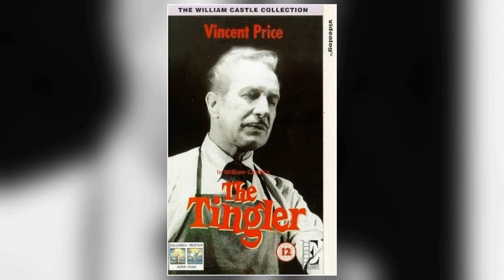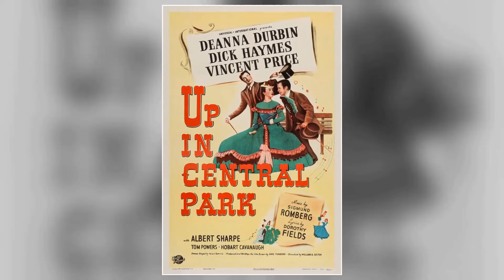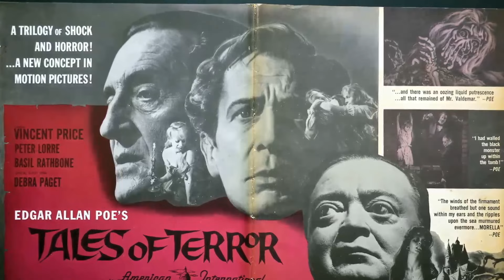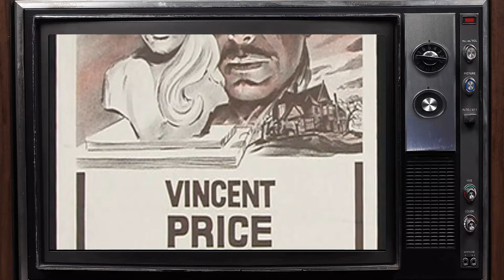Vincent Price: A Movie Legend From A Different Era Barely Anyone Remembers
Step into the glitz and glamour of Classic Hollywood as we shine a spotlight on Vincent Price, an icon of the silver screen. 🌟

From unforgettable performances to extraordinary behind-the-scenes stories, Vincent Price's legacy continues to captivate audiences worldwide. 🎥

Join me in honoring Vincent Price's contributions to cinema's golden era and get ready to be enchanted by the magic they brought to the screen.

🎬 Lights, camera, and let's relive the magic of Classic Hollywood with Vincent Price guiding us through every memorable scene! ✨🎭
Filmography:
The Thief and the Cobbler
The Heart of Justice
Tiny Toon Adventures
Edward Scissorhands
Catchfire
Ghost Ship
Dead Heat
The Little Troll Prince
The Nativity
Sparky's Magic Piano
From a Whisper to a Scream
The Whales of August
Read, Write and Draw
The Great Mouse Detective
Escapes
Blacke's Magic
The Greatest Adventure: Stories from the Bible
Simon & Schuster Communications
The 13 Ghosts of Scooby-Doo
Faerie Tale Theatre
Bloodbath at the House of Death
Michael Jackson: Thriller
Ruddigore
Hansel and Gretel
House of the Long Shadows
Trapper John, M.D.
Fun with Mr. Future
Vincent
Standing Room Only
Chris and the Magical Drip
Bustin' Loose
The Monster Club
The Sorcerer's Apprentice
I Go Pogo
Scavenger Hunt
The Strange Case of Alice Cooper
Time Express
The Love Boat
Ringo
Légendes du Québec
Lindsay Wagner: Another Side of Me
The Butterfly Ball
The Brady Bunch Variety Hour
The Bionic Woman
Ellery Queen
Donny and Marie
Alice Cooper: Welcome to My Nightmare
Journey Into Fear
Alice Cooper: The Nightmare
Consumer Survival Kit
Mooch
It's Not the Size That Counts
Madhouse
The Snoop Sisters
The Carol Burnett Show
Columbo
Theater of Blood
The Aries Computer
The Brady Bunch
Night Gallery
Dr. Phibes Rises Again
The Jimmy Stewart Show
The Hilarious House of Frightenstein
What's a Nice Girl Like You...?
Rowan & Martin's Laugh-In
Curiosity Shop
Chevrolet Presents the Golddiggers
The Abominable Dr. Phibes
The Devil's Triangle
Here Comes Peter Cottontail
Cucumber Castle
Mod Squad
Here's Lucy
Love, American Style
Cry of the Banshee
Scream and Scream Again
An Evening of Edgar Allan Poe
Get Smart
World Wide Adventures: Annabel Lee
The Good Guys
BBC Play of the Month
The Oblong Box
The Trouble with Girls
Daniel Boone
More Dead Than Alive
The Red Skelton Hour
Spirits of the Dead
Witchfinder General
Batman
The Jackals
House of 1,000 Dolls
Voyage to the Bottom of the Sea
F Troop
Clown Alley
Dr. Goldfoot and the Girl Bombs
The Danny Kaye Show
The Wild Weird World of Dr. Goldfoot
Dr. Goldfoot and the Bikini Machine
The Man from U.N.C.L.E.
City in the Sea
The Jack Benny Program
Tombstone's Historama
The Tomb of Ligeia
The Masque of the Red Death
The Last Man on Earth
The Comedy of Terrors
Twice-Told Tales
The Haunted Palace
Beach Party
Diary of a Madman
The Raven
Tower of London
Convicts 4
Tales of Terror
Confessions of an Opium Eater
Famous Ghost Stories
Rage of the Buccaneers
Queen of the Nile
The Pit and the Pendulum
Master of the World
Family Classics: The Three Musketeers
Expedition!
Campy's Corner
The Chevy Mystery Show
House of Usher
Startime
The George Gobel Show
Adventures in Paradise
Riverboat
The Bat
The Tingler
Return of the Fly
The Big Circus
The Fly
Matinee Theatre
Schlitz Playhouse
General Electric Theater
Chesscetera
Collector's Item: The Left Fist of David
Playhouse 90
Jane Wyman Presents the Fireside Theatre
Studio 57
Climax!
Shower of Stars
Crossroads
The Vagabond King
While the City Sleeps
Serenade
Son of Sinbad
The Orange Coast College Story
Casanova's Big Night
The Mad Magician
Born in Freedom: The Story of Colonel Drake
Dangerous Mission
The Philip Morris Playhouse
Summer Theatre
Gruen Guild Theater
Pulitzer Prize Playhouse
Chesterfield Presents
Lights Out
The Las Vegas Story
Fireside Theatre
His Kind of Woman
Adventures of Captain Fabian
Curtain Call at Cactus Creek
Champagne for Caesar
The Baron of Arizona
The Christmas Carol
Bagdad
The Croupier
The Bribe
The Three Musketeers
Rogues' Regiment
Abbott and Costello Meet Frankenstein
Up in Central Park
Forever Amber
Moss Rose
The Long Night
The Web
Dragonwyck
Shock
Leave Her to Heaven
A Royal Scandal
The Keys of the Kingdom
Laura
Wilson
The Eve of St. Mark
The Song of Bernadette
Hudson's Bay
Brigham Young
The House of the Seven Gables
Green Hell
The Invisible Man Returns